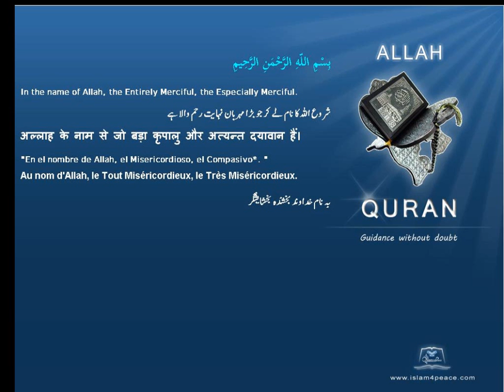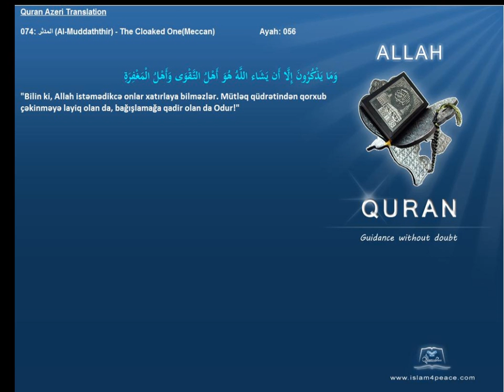Quran Azeri Only 074 المدثر Al Muddaththir The Cloaked OneMeccanIslam4Peace com